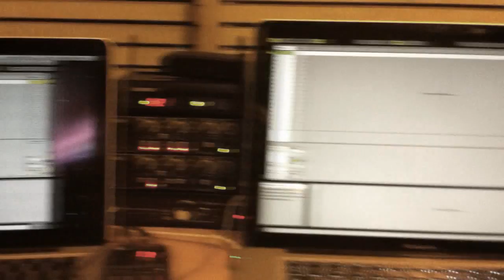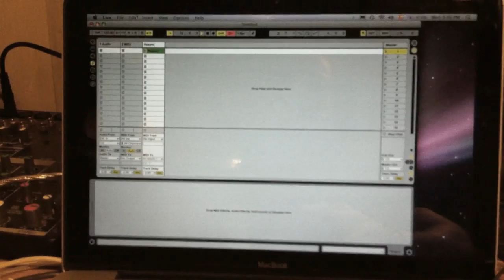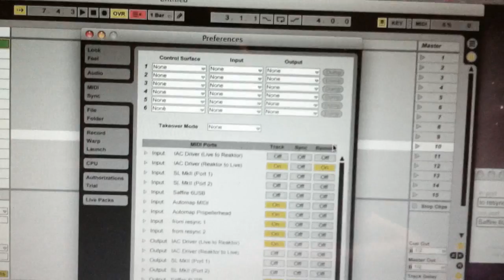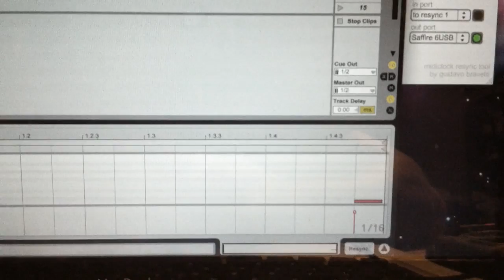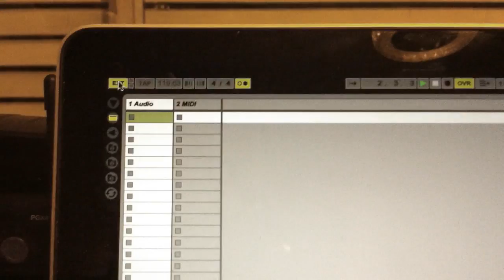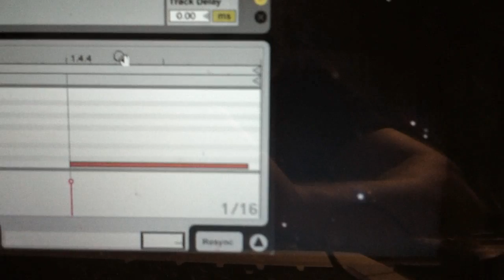resync tool for Ableton Live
Ableton just did a terrific work in what concerns to MIDI clock , anyway there are still some situations that can complicate things when playing live.

Restarting an USB device/software that changes your MIDI port configuration, or just noise on the electric line will make your Live slave application being out of sync, and when that happens the only way to recover your sync is to stop/play the master Live application...

...or you can use the resync.app tool.

resync.app is an OSX app created on Max/MSP. It runs on the Master system and acts as a gate for the MIDI clock signal. Controlled by a MIDI clip on the master Live application, it will cut the MIDI clock signal then send a stop message, and
right away in the next bar it will send a play message and release the MIDI clock signal. As a result of this, the slave Live application will get again in perfectly sync with the master, without the need to stop/start the master Live application.

Thanks to Ableton, Cycling74 and all the enthusiast that makes all this possible!

Thanks Lully by your patience and the portuguese CC revision!